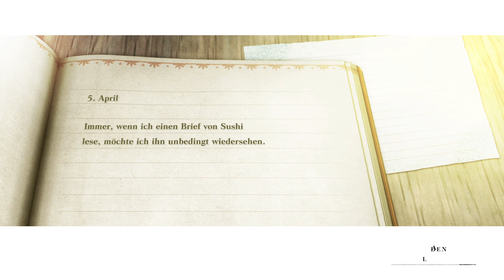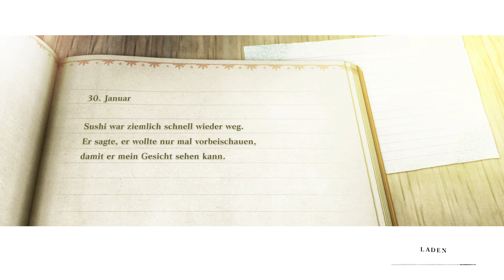Auf dem Weg zum Shadowlordl 👉 Nier Replicant ver. 1.22474487139 Let's Play ★ #65 ★ PS5 German👈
►► Let's Play NieR Replicant ver. 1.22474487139..PS5 German
►►Div. Möglichkeiten, mit mir in Kontakt zu treten:
► PSN / XBLA /WiiU / Steam/ Skype: GanonKirby89
►Nintendo-Network-ID: Sushi89
►Battlenet: Sushi89(Hashtag)21804